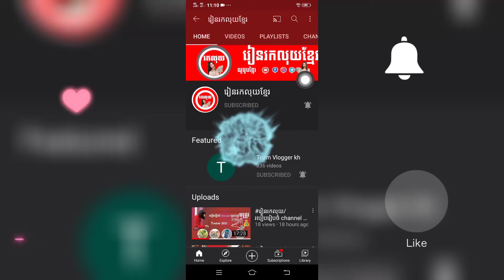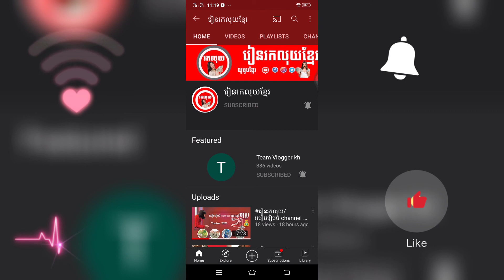រៀនរកលុយ/វិធីដែលអាចរកលុយពី youtube បានច្រើនៗ,គន្លឹះពិសេសរកលុយបានច្រើន2021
រៀនរកលុយ
រៀនរកលុយ
រៀនរក​
រកលុយ
រកលុយ free
បង្រៀនរកលុយ
រកលុយពេលទំនេរ
ទិចនិចរកលុយ
ក្បូនរកលុយ
លុយ
កម្មវិធីរកលុយ របៀបរកលុយ online គន្លឹះ រក លុយ រៀន រក លុយ របៀបរកលុយតាម internet របៀបរកលុយតាម youtube របៀប រក លុយ តាម ទូរស័ព្ទ របៀបរកលុយតាម facebook
កម្មវិធីរកលុយ
របៀបរកលុយតាម facebook
របៀបរកលុយ online
របៀបរកលុយតាម internet
របៀបរកលុយតាម youtube
របៀប រក លុយ តាម ទូរស័ព្ទ
របៀបរកលុយតាម facebook
រៀនកាត់តរូបភាពតាមទូរសព្ទ័ដៃ
រៀនកាត់តវីដេអូតាមទូរសព្ទ័ដៃ
រៀនឌីហ្សាញ
ចំណេះដឹងទូទៅ
សូមអរគុណពុកម៉ែបងប្អូនទាំងអស់គ្នាដែលបានគ្រាំទ្រនៅឆានែលរៀនរកលុយ

@រៀនបន្ថែមទៀតមានវីដេអូជាច្រើន.